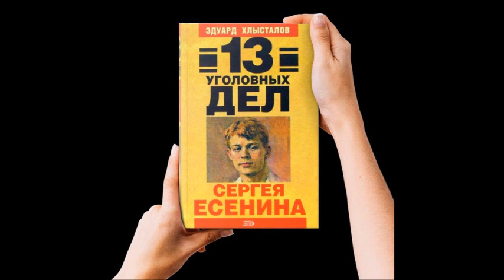13 уголовных дел Сергея Есенина - Эдуард Хлысталов (читает Будевич Валерий)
Из книги Хлысталова "13 уголовных дел Сергея Есенина": «Я тогда работал старшим следователем на знаменитой Петровке, 38, и расследовал сложные преступления. На мое имя поступало много писем... Я заглянул в конверт, но письма в нем не оказалось. В конверте лежали две фотографии. На первой фотографии мертвый Есенин лежит на диване или кушетке, обитой дорогим бархатом или шелком. Видимо, его тело только что вынули из петли. Волосы взлохмачены, верхняя губа опухшая, правая рука неестественно в трупном окоченении повисла в воздухе. На ней ясно видны следы глубоких порезов. И сколько я ни всматривался в фотокарточку, признаков наступления смерти от удушения петлей не видел. Не было характерно высунутого изо рта языка, придающего лицу висельника страшное выражение. Удивлял факт, что труп положили на диван, ведь у повешенных ослабевают мышцы мочевого пузыря и другие мышцы... Что-то было не так. Захотелось сразу же взяться за изучение материалов о смерти Есенина...»

Автор: Хлыстаков Эдуард

Читает: Будевич Валерий